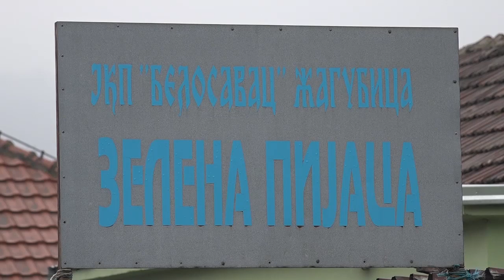Pijačan dan u Žagubici - 19.02.2018.